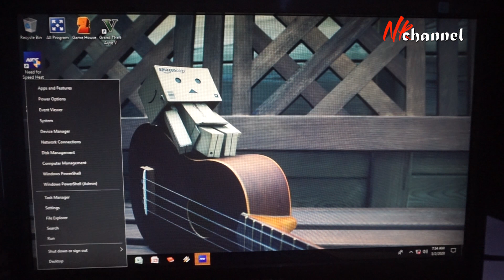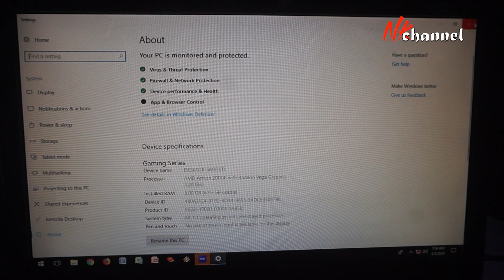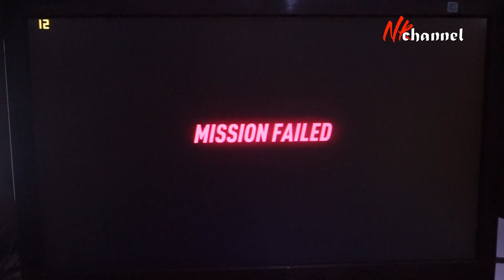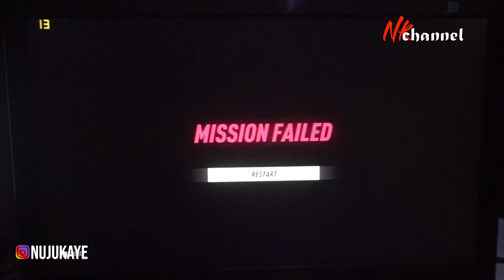AMD athlon 200ge need for speed heat | Radeon Vega 3 + RAM Dual Channel 8GB DDR4